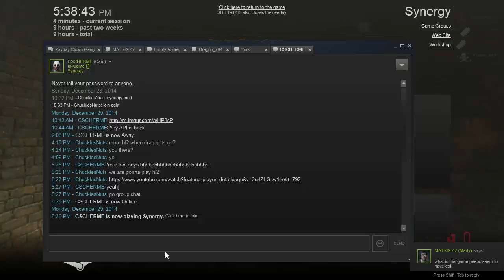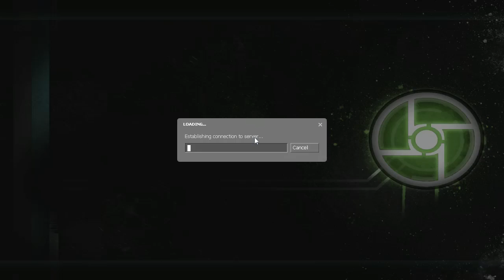Half Life 2 Synergy Coop Mod 30